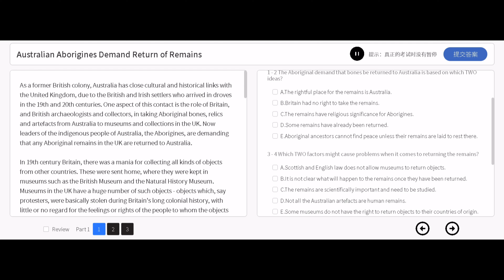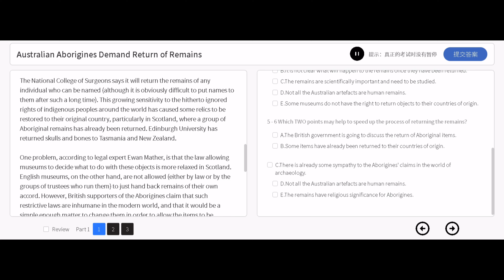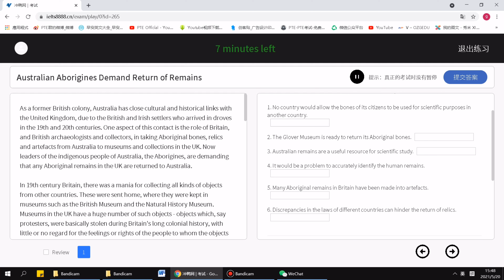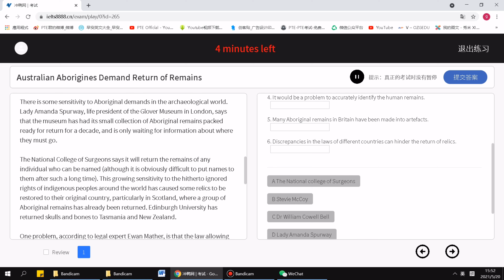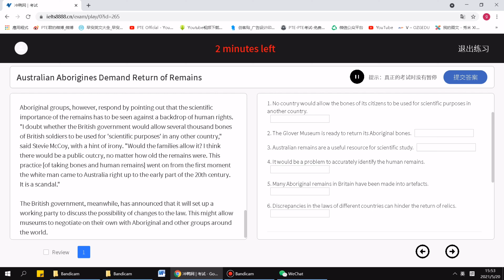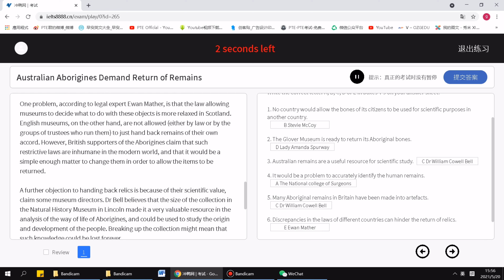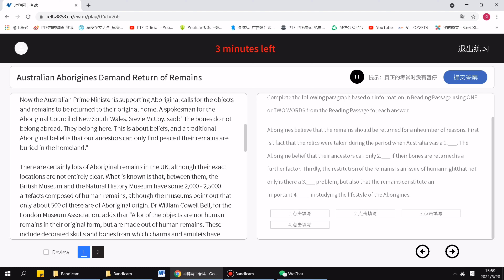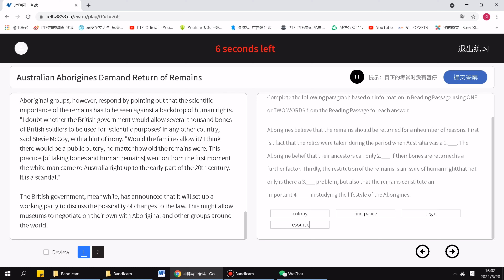2021.5.25 IELTS reading articles and real test questions 雅思阅读部分真题及答案复盘视频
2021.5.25 IELTS reading articles and real test questions 雅思阅读部分真题及答案复盘视频